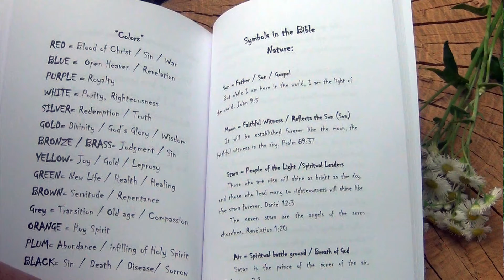Dream Catcher with Robin Hardin DC1114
Special guest, Patti Herrington, founder of Firefly Ministries shares her tragic story of finding her son after he had committed suicide in their home. The Lord gave her peace through a dream.